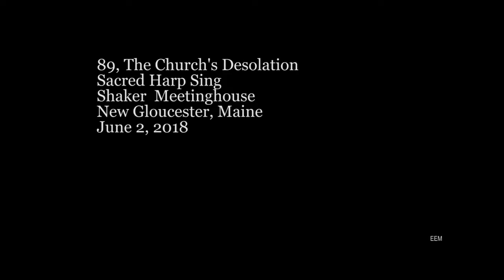Sacred Harp 89, The Church's Desolation, Shaker Meeting House Sing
89 The Church's Desolation, 2018 Shaker Meeting House Francis Bliss Memorial Sing, New Gloucester, Maine. June 2, 2018